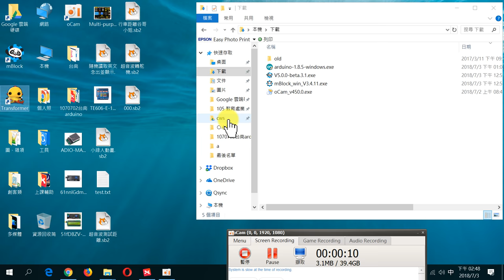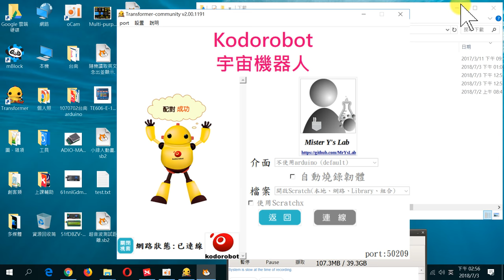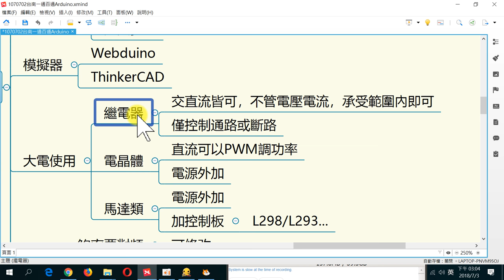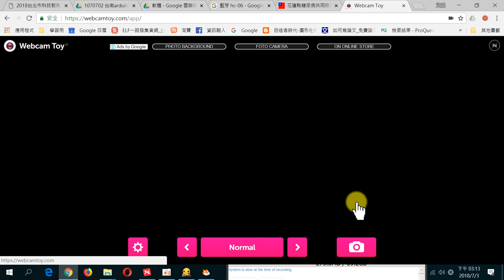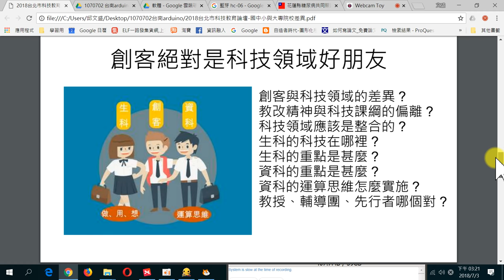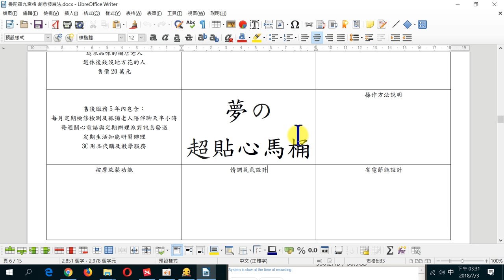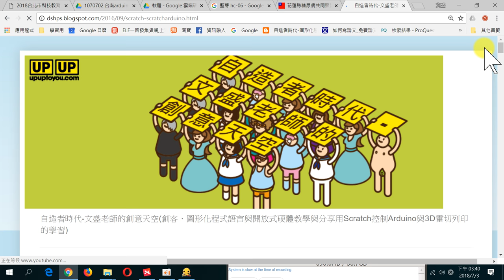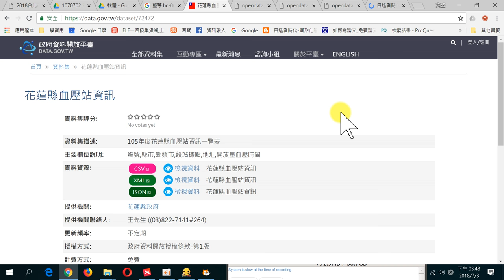台南arduino11-雲端運用、創客課程設計